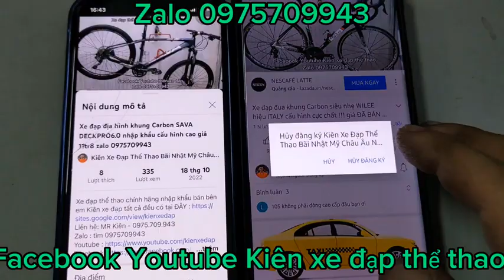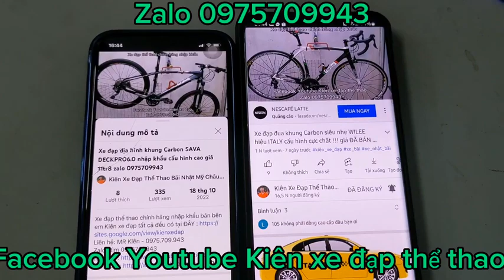Xe đạp Tuoring MERIDA EXPLORER600 nhập khẩu chính hãng cấu hình cao giá 11tr8 zalo 0975709943